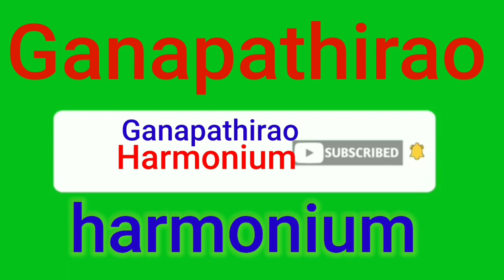entantadayaneediosai harmonium o sai